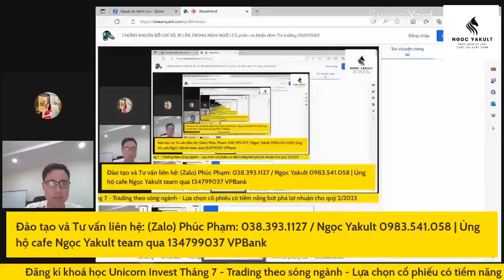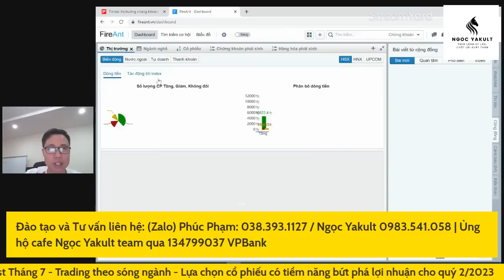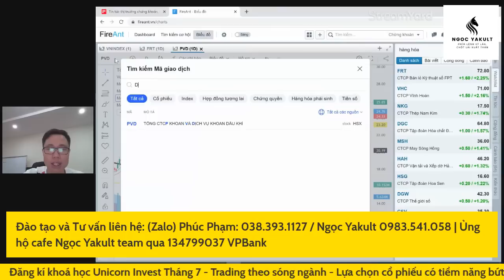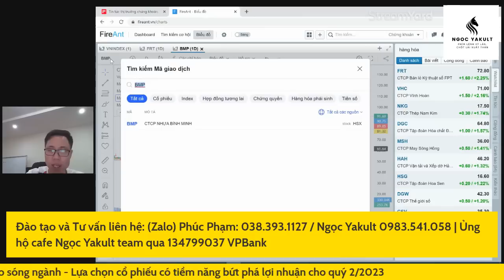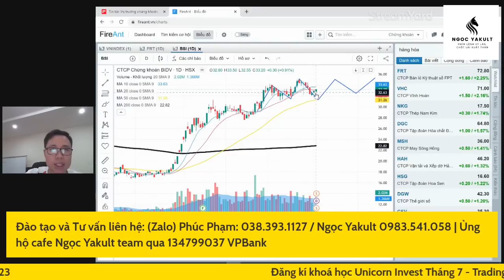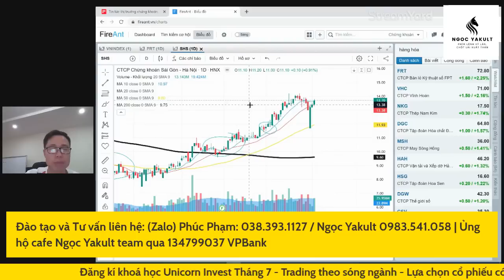CHỨNG KHOÁN ĐỠ CHỈ SỐ, ĐI LÊN TRONG NGHI NGỜ | Cổ phiếu và Nhận định Thị trường 05/07/2023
LỊCH LIVE: 20h45 CÁC NGÀY TRONG TUẦN.

➥ Mời cafe ủng hộ team: 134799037 - VPBank
- Tổng kết thị trường ngày 04/07/2023
- Phân tích kinh tế, tài chính vĩ mô thế giới và Việt Nam
- Phân tích nhóm cổ phiếu
- Top cổ phiếu tiềm năng, tín hiệu cổ phiếu

Đây chỉ là phân tích và quan điểm cá nhân của team Ngọc Yakult - Phúc Phạm. Nhà đầu tư cần tự đưa ra quyết định và tự chịu trách nhiệm.

© Bản quyền thuộc về Ngọc Yakult và METUB Network
© Copyright by Ngọc Yakult & METUB Network ☞ Do not Reup!